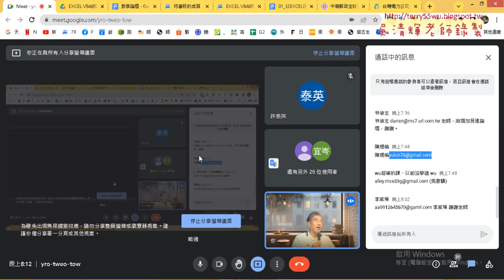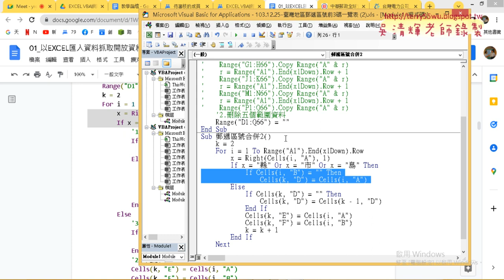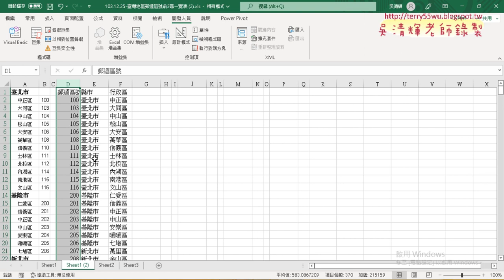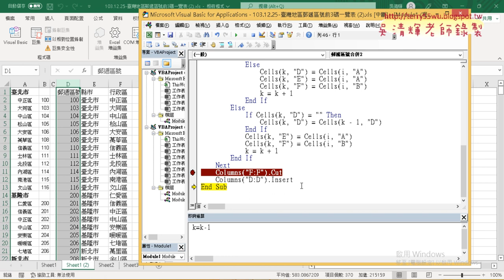05 修正新竹市與嘉義市的錯誤VBA程式說明